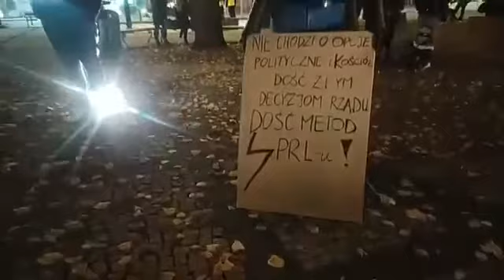II Czarny Spacer w Łukowie. Starsza pani o protestujących: "Brać pały i lać"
- Blisko 300 osób wzięło udział w drugim już łukowskim proteście przeciw wyrokowi Trybunału Konstytucyjnego.

- Na czele pochodu szły dwie dziewczyny z transparentem: "Wybór, a nie zakaz". Na kartonach były kolejne hasła: "Nic o nas bez nas", "Rząd taki gibki, że wchodzi nam w ci..." , "Nawet łukowski kryształ ma lepszy skład, niż rząd", czy: "Nie tylko Magda Gessler może zrobić rewolucję". Było też mniej poważenie: "Jarek moje koty są tobą rozczarowane".

- Na ul. Chopina czoło marszu zaczepiła starsza pani, która surowo oceniła to, co widzi.  - Kto to widział takie rzeczy. To dzieci. Do domu. Gdzie jest policja? Brać pały i lać. Po 1000 zł mandatu im wlepić - nie przebierała w słowach.